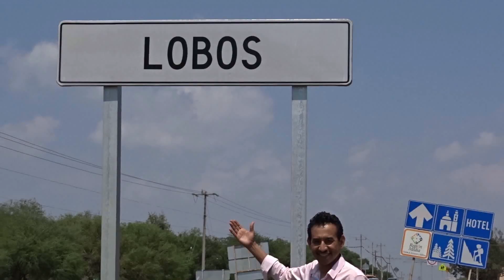EL GUERRERO DE LA CANCIÓN - YO QUIERO VOLVER A CARDENAS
COMPARTE CON TODOS LOS CARDENENSES DE CORAZÓN QUE ALGÚN DÍA DEJAMOS LA TIERRA QUE NOS VIO NACER